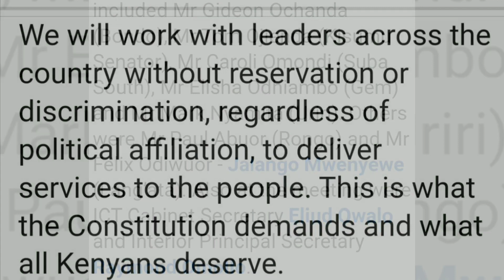Ruto meets with Baba's ODM rebels